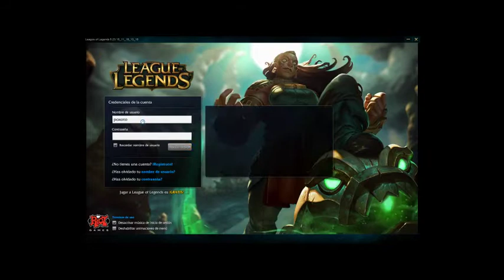Smurfeando con EL Vitolas, Xin Zhao estas manco hijo mio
Lamentable partida con el mayor manco de todos los tiempos, el vitolas!
Viti llevando a Veigar y poxo llevando a XIn Zhao manquearán de lo lindo.